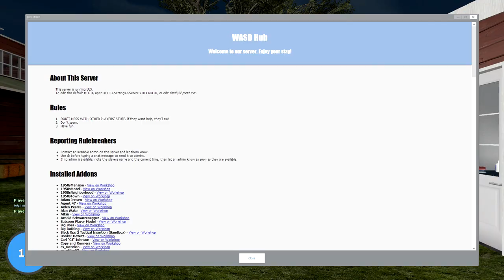I Make Videos Again! - Gmod Prop Hunt - Funny Moments - New editing style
I tried out a new editing style for this video. Let me know what you think!

I've got a new video coming up, made up from my twitch clips.

Blue Break - Silent Partner

Hello Mr. Princeton - Otis McMusic